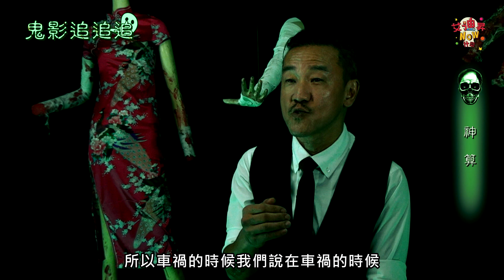20181027 陳為民 鬼影追追追【神算】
神明突傳指示
「不要闖紅燈」
竟然
預告了瀕死車禍

詭異的現象　未知的恐懼
就在「艾迪昇傳播」YouTube《鬼影追追追》